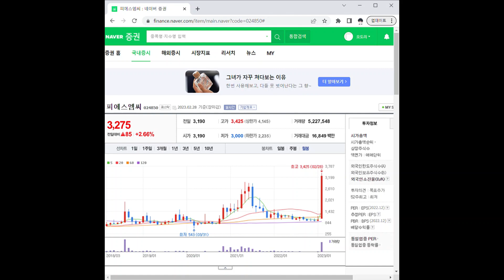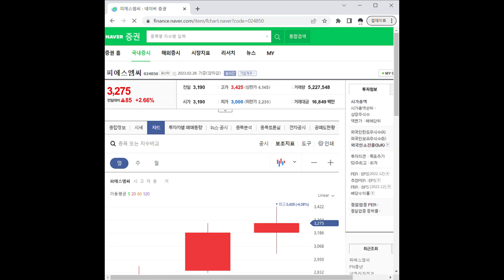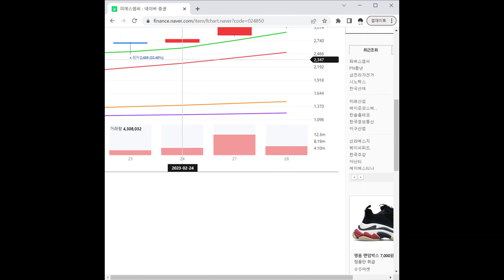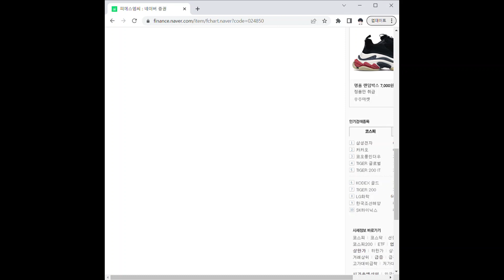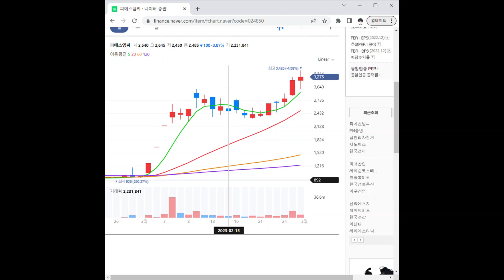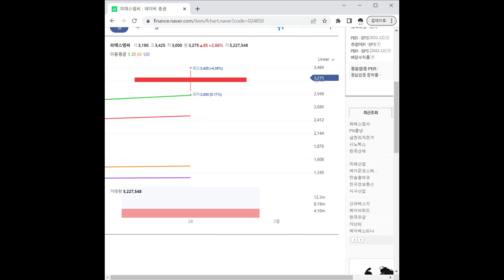024850피에스엠씨 주가 전망 및 차트 분석